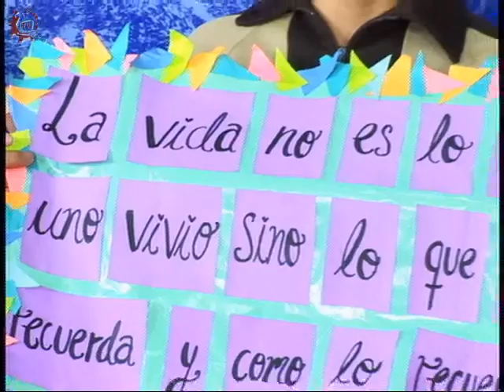20150306-CE1415/Nuestros Alumnos/EST 102 - Gabriel García Márquez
Nuestros Alumnos. EST 102.  Gabriel García Márquez. Invitados: Sinaí , Alexandra , Melissa , Itzil , Anotonio, Cristian. Conduce: Alma Rangel. Fecha de emisión: 06 de Marzo de 2015. Este y otros programas los puedes ver Producciones con fines educativos para secundarias técnicas en el Distrito Federal, México.